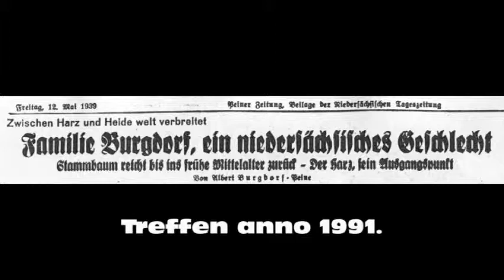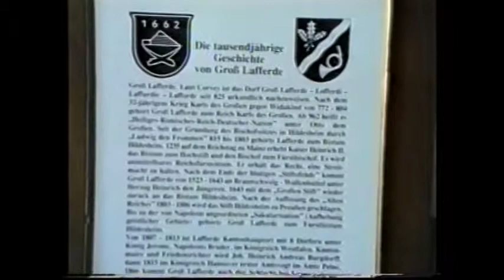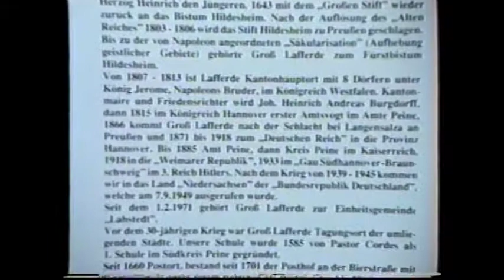Burgdorf Burgdorff Treffen 1991 Gross Lafferde. Teil 1.